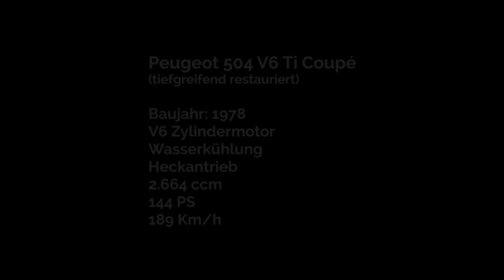Rundgang Peugeot 504 V6 Ti Coupé, 1978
Dieses Coupé mit der 2,7 Liter V6-Topmotorisierung mit Benzineinspritzung und 5-Ganggetriebe wurde am 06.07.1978 auf ein Schuhhaus in Hamburg erstmals zugelassen. 1981 wurde es auf die Ehefrau eines Bezirksbürgermeisters in Ham-burg zugelassen und verblieb bis 2020 in den Händen dieser Frau. Im Alter von 94 Jahren übergab der frühere Bürgermeister das Fahrzeug an das Oldtimerau-tohaus Mirbach und dieses verkaufte das Auto im Juli 2020 an jemanden etwas nördlich von Berlin. Die Laufleistung des Autos betrug zu dieser Zeit 172.340 Ki-lometer. Der neue, jetzt dritte Besitzer, beauftragte uns im Februar 2021 den Mo-tor auszubauen und abzudichten, den Motorraum mit Trockeneis zu strahlen und neu auszulackieren, das gesamte Fahrwerk und die Bremsen vorn und hin-ten auszubauen und zu revidieren. Außerdem sollte die hydraulische Servolen-kung abgedichtet werden. Ein Auftrag, für den ein Volumen von 35.000 € vorge-sehen war. Nachdem wir den Motor ausgebaut und den Motorraum, dann nicht mit Trockeneis gestrahlt, sondern den gesamten Lack im Motorraum mit Laser entfernt hatten, mussten wir feststellen, dass der gesamte Vorderwagen verros-tet bzw. wenig fachgerecht instandgesetzt wurde. Nachdem der Kunde diese Feststellung erst mal „verdaut“ hatte, wurden wir beauftragt, den gesamten Vorderwagen zu erneuern. Nach langer Recherche fanden wir neue Blechteile für Außen- und Innenkotflügel und für die gesamte Frontmaske. Die Längsträger haben wir aus 1,5 mm dickem Blech selbst angefertigt und auch die unteren A-Säulen Großteiles erneuert. Die Karosserie wurde vor der Windschutzscheibe erneuert. Die Maßhaltigkeit des Vorderwagens wurde nach jedem Teilabschnitt durch Kontrollmessungen und Wasserwaage in Längs-, Quer- und Diagonalrich-tung überprüft und wir konnten eine Symmetrie erreichen, die maximal 0.5 mm Abweichung aufweist. Im Original wurde eine solch hohe Symmetrie ganz be-stimmt nicht erreicht. Um auch die Maßhaltigkeit der Vorderachse zu prüfen, wurde das komplett revidierte Fahrwerk vor der Lackierung eingebaut, vermes-sen und vor der Lackierung wieder ausgebaut. Nach der Lackierung wurde nicht nur das Fahrwerk und die Bremsen vorn komplett revidiert, wieder eingebaut, sondern auch das Fahrwerk und die Bremsen hinten wurden komplett überholt. Da es zum Zeitpunkt der Arbeiten keine verlässlich dichten Servolenkungen gab, haben wir die hydraulische durch eine elektrische Servolenkung ersetzt. Es wur-de eine neue Auspuffanlage aus Edelstahl eingebaut und die Michelin TRX-Reifen erneuert. Im Dezember 2022 wurden die Arbeiten abgeschlossen und das Auto stand nun mit neuem Vorderwagen und neuem Fahrwerk da. Inzwischen fiel allerdings auch auf, dass der Qualitätseindruck der restlichen Karosserie nicht zum Niveau des neuen Vorderwagens passte. Also wurden wir nun beauf-tragt, auch den Rest der Karosserie aufzuarbeiten und äußerlich neu zu lackie-ren. Dabei haben wir vor der Lackierung ein paar kleinere Roststellen beseitigt und die Spaltmaße der Türen und des Kofferraumdeckels angepasst. Die Innen-ausstattung des Autos wurde zwar gereinigt und hier und da aufgearbeitet, prä-sentiert sich aber im Wesentlichen im originalen Zustand. Leider haben sich noch während unserer Arbeiten die Lebensprioritäten unseres Kunden geändert und daher hat er uns nach Abschluss der Arbeiten beauftragt, das fertige Fahr-zeug, mit jetzt 174.079 Kilometern, wieder zu verkaufen. Die ausgeführten Arbei-ten, die durch eine Dokumentation von 1.219 Fotos und Videos belegbar sind, hatten mehr als Doppelte des jetzt ausgeschriebenen Preises gekostet und da-her ist dieses Auto eine einmalige Gelegenheit ein höchst umfangreich neu auf-gebautes 504 V6 Ti Coupé mit obendrein bekannter Historie zu erwerben. Die einmalige Gelegenheit – La Chance Unique.